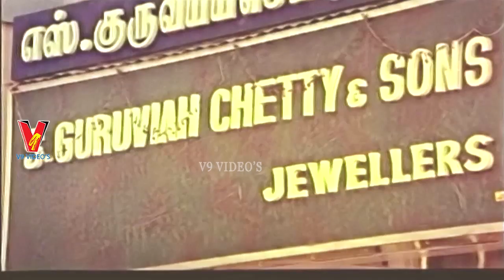GARJANA | PART 10/12 | SUMAN | BHANU PRIYA | RAJENDRA PRASAD | JAYAMALINI | V9 VIDEOS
Watch And Enjoy Telugu Movie Garjana  Part 10 On V9 Videos.

Starring : Suman, Bhanu Priyai, Jayamalini, Rajendra Prasad, GiriBabu, Shubha, VijayaLakshmi Among Others.

Directed by:  Anil Kumar and
Produced by: Lalitha Movies and